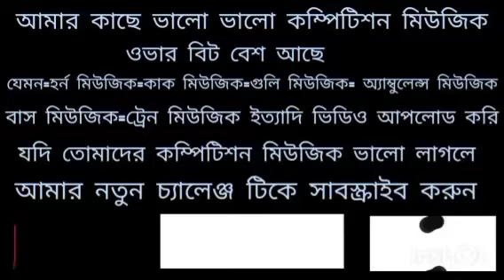New Elephant Competition Music 2022 Vs 2022 Over Bass Competirion Horn Mix💯Dj Competirion Music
dj competition music
dj competition music hard bass
dj competition music song
dj competition music ambulance
dj competirion music gaan
dj competirion music 2021
dj competirion music 2022 new
dj competirion music hard bass 2021 dj competirion music 2022
dj competirion music dialogue
dj competirion dialogue song dialogue competirion dj hard bass song
dj competirion song (hard dialogue mix) bhojpuri
dj competirion dialogue song download
dj competirion dialogue song 2020
dj competirion song (hard dialogue mix) vibration
dj competirion hard mix dj song dialogue
dj competition music
dj humming bass
dj song
dj competition music 2022
dj new competition song

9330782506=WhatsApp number